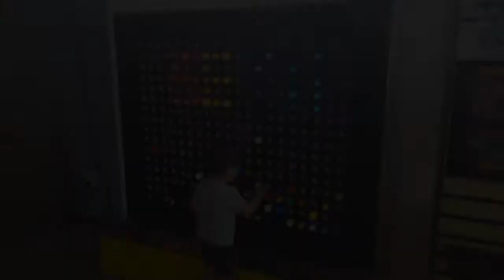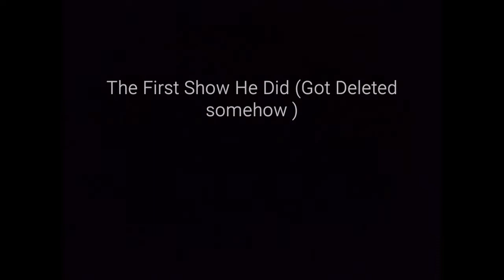Hunting Dinosaurs With Seth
This Location is far away from any logical tourist attractions heading to Gulf Shores. I have drove past this place probably over a hundred times.If you have kids or Grandchildren like me that enjoy Dinosaurs this is the spot to go .Plus it is outdoors very well maintained and it's free . This is located in Elberta Alabama just east of Foley off Hwy 98

More Shows Coming Soon

Facebook Anthony David Cecil
Instagram realdavidcecil